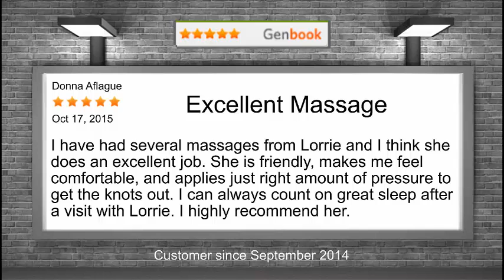Massage by Lorrie - Stockton, Ca Outstanding 5 Star Review by Donna A.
5 Star Review by Donna A.:
Genbook - Oct 17, 2015
Excellent Massage
I have had several massages from Lorrie and I think she does an excellent job. She is friendly, makes me feel comfortable, and applies just right amount of pressure to get the knots out. I can always count on great sleep after a visit with Lorrie. I highly recommend her.

Lorrie J Peterson – Your Head-to-Toe Bodycare & Skincare Pro
State Licensed Esthetician, State Certified Massage Therapist and State Certified Reiki I Practitioner in Stockton, CA at:

Bodywork and Skincare Services Lorrie is certified to perform:
Massages: Swedish Massage Hot Stone Massage Myofascial Release(MFR) Deep Tissue Massage Prenatal Massage
Acupressure:
Facials: Featuring Image Basic Facial HOH Signature Facials Non-Surgical Lift Facials O2 Lift Treatment by Image Skincare Back Facial
Facial/Body Waxing:
Reiki: Reiki (pronounced Ray-key) is a Japanese form of hands-on healing
Treatments: Ionic Detox Foot Bath Tanning Massage Raindrop Therapy Body Exfoliation with Massage Full Body Exfoliation Only Infrared Sauna Treatment It Works Body Wraps

You may contact and/or book appointments with Lorrie via her Facebook or at Hands on Healing